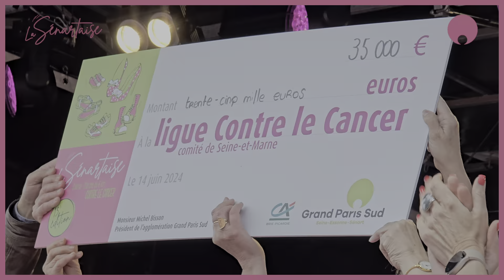La Sénartaise 2024 - Aftermovie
Depuis 2012, Grand Paris Sud organise la Sénartaise, une course/marche solidaire de 6 km et exclusivement féminine dont 50% des droits d’inscription sont reversés au comité Seine-et-Marnais de la Ligue contre le cancer.

Cette année, c’est 35 000 € qui ont pu être récoltés et reversés afin de permettre de continuer les recherches sur cette maladie. Merci aux participantes et aux partenaires pour leur soutien !

Merci à toutes les coureuses et marcheuses

Merci à nos partenaires @westfieldcarresenart2520 @lesgalerieslafayette @EnedisOfficiel @laliguecontrelecancer5416 @departementseineetmarne2112 @cabriepicardie